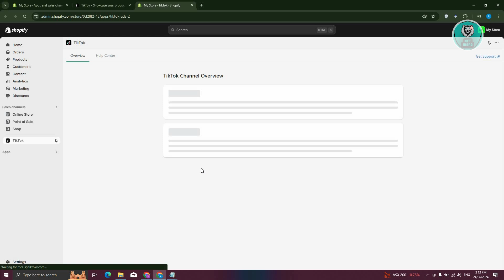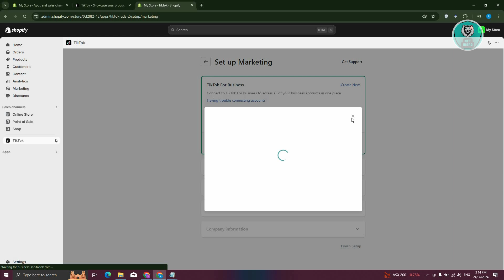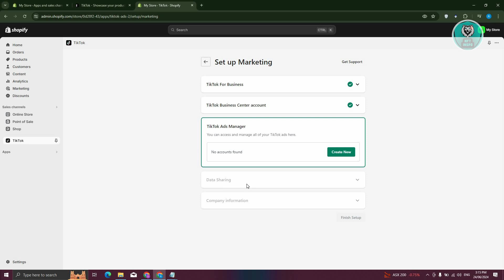How To Connect Shopify To TikTok Shop (2025)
If you want to be able to connect Shopify to TikTok Shop then this video will be perfect for you!